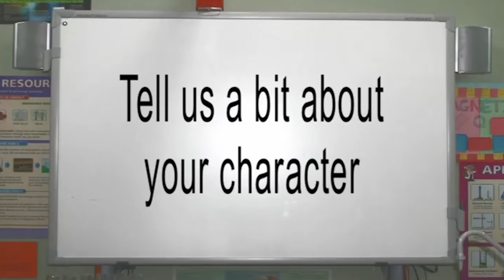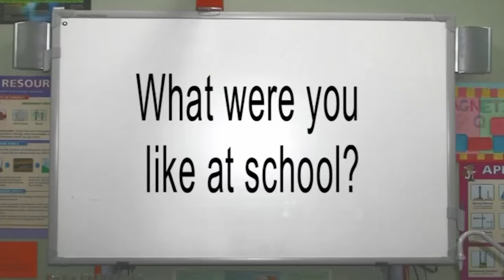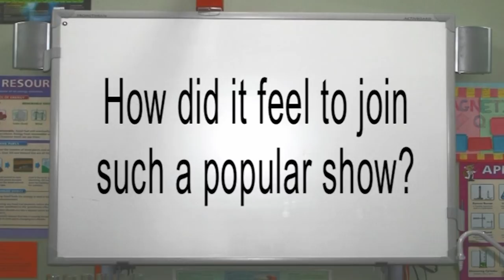Waterloo Road's New Teacher Is "Very Ambitious"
One of Waterloo Road's newest teachers Christopher Mead, played by William Ash, is "very ambitious" according to the actor.